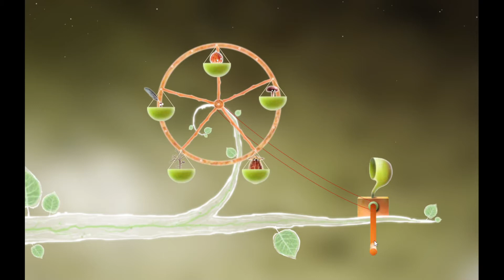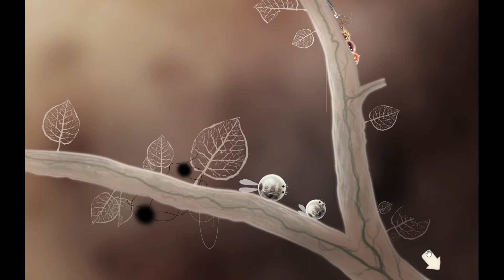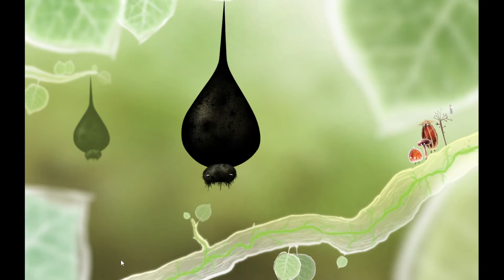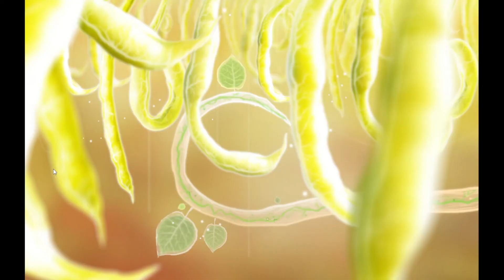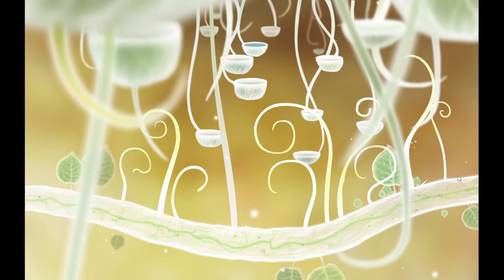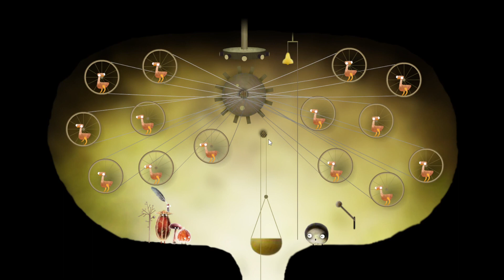【Botanicula】Day2 黒くてまるい子供探し【ボタニキュラ実況】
魔法のランプを調べるところからです(^^)/
でてくるキャラクターはきっとなにかの植物なんだろうけど分かりません！ｗ
なんの親子なんだろう😂

＊すでにクリア済みのためコメント反映できません
＊ネタバレは×！攻略情報、匂わせもおひかえくださいませ（o_ _)ｏ））
☆みんなが楽しめる動画作りにご協力お願いします(*´ω`*)
＊無印のレモンのブールドネージュを片手にどうぞごらんください～(*'▽')